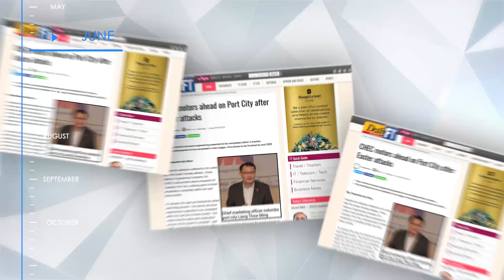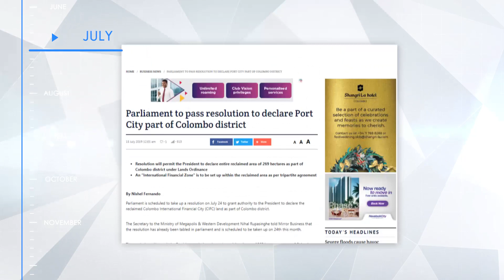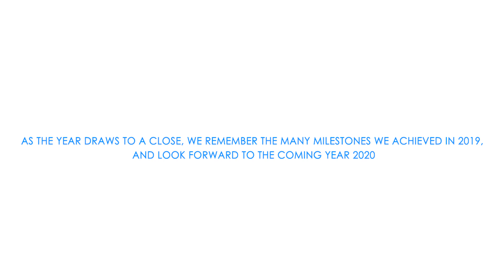As 2019 draws to a close - here’s to reminiscing the glorious year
As 2019 draws to a close - here’s to reminiscing the glorious year that it was with some significant achievements.

Port City is at the cusp of accelerating the growth of this great nation. Stay with us in the year 2020, as we progress in unveiling the future of Sri Lanka.